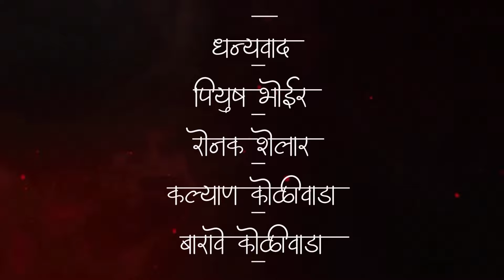Nachal Sara Koliwada ( नाचल सारा कोळीवाडा) || Bhuvan Koli || Vighnesh Bhoir & Rasika Patil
नाचल सारा कोळीवाडा Song

Original Song

Singer : Bhuvan Koli

Cast : Vighnesh Bhoir & Rasika Patil

Makeup Artists : Prathamesh Bhoir & Suvidha Gaikwad

Special Thanks
Piyush Bhoir
Ronak Shelar
Kalyan Koliwada
Barave Koliwada